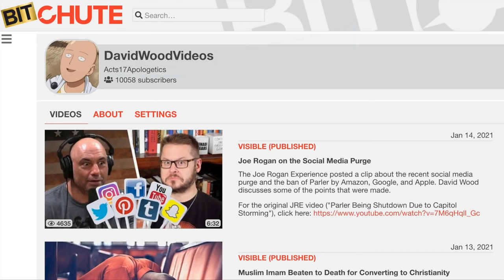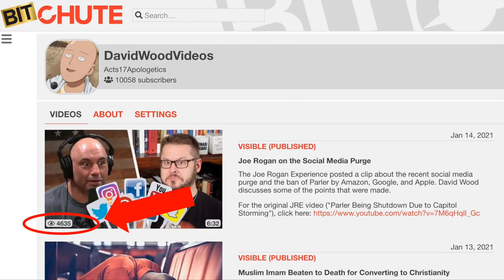I Now Have 10,000+ Subscribers on BitChute!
=== Original Description ===

I now have more than 10,000 subscribers on my BitChute channel! Here are links to my channels on other video platforms:

Statistics of original video: 📅 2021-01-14  ⏱ 2:11  ▶ 60459  👍 7138  💬 723  🆔 Q6SDk8fTbNg